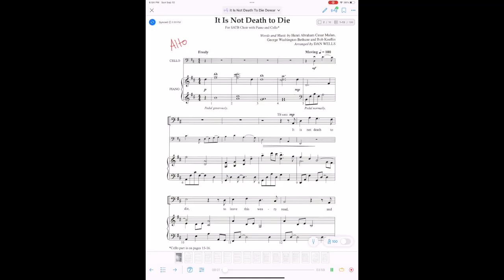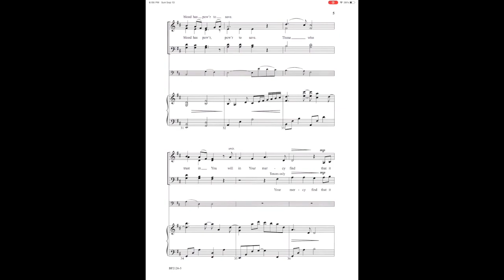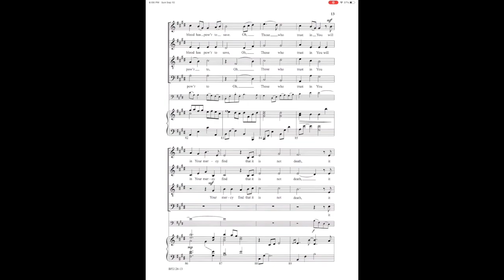11/1 it is not death to die alto